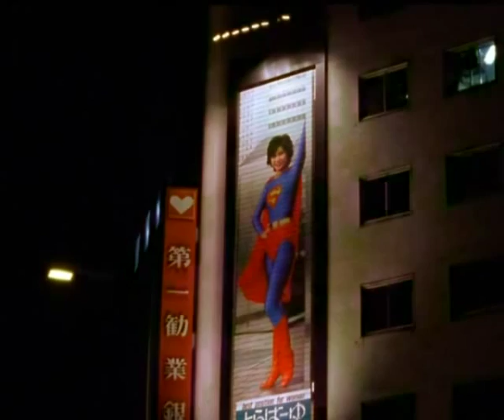Twilight Ritual - Message (1986)